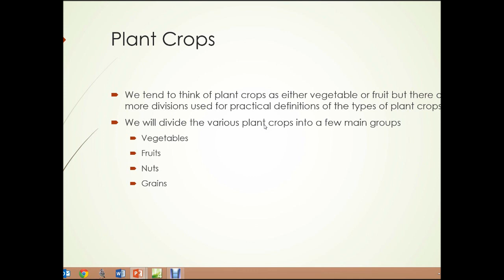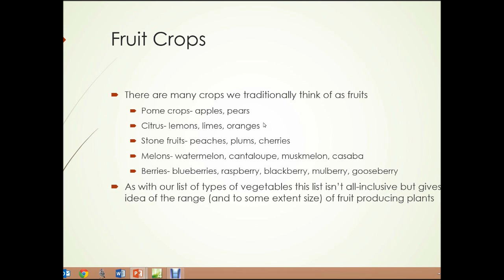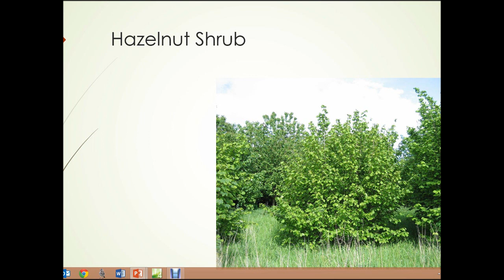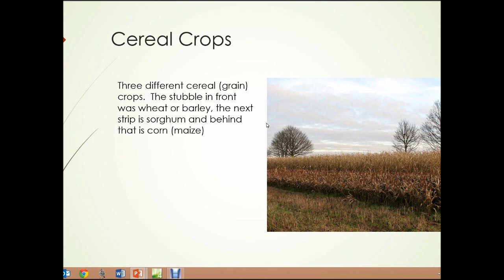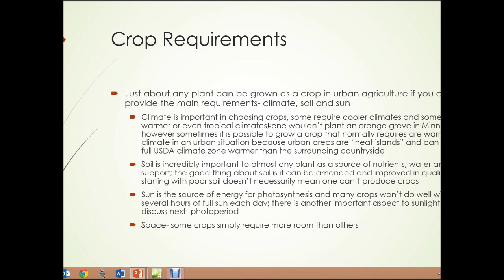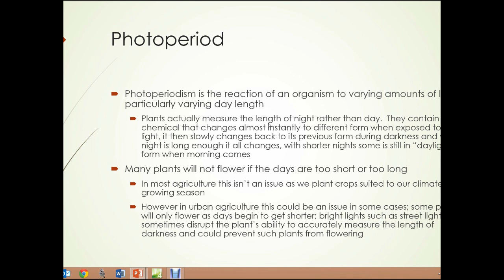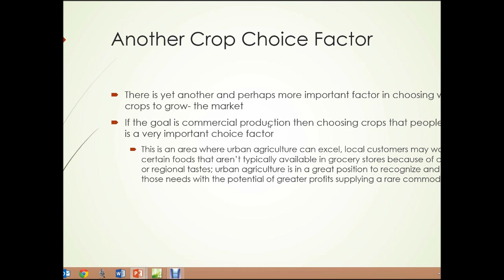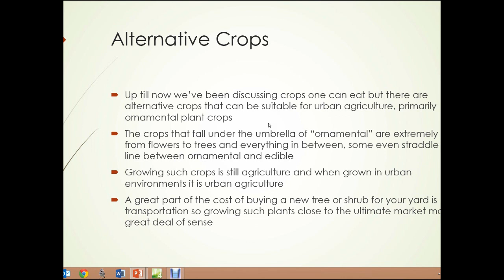SAT230 Unit 4 Commercial Production and Potential Crops